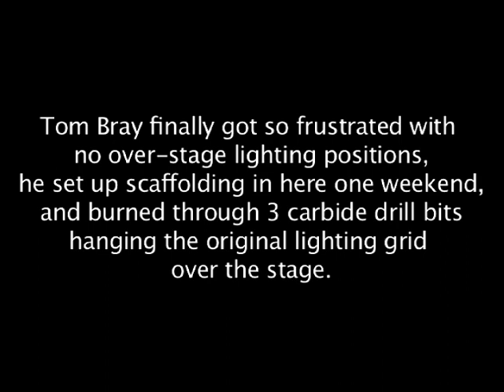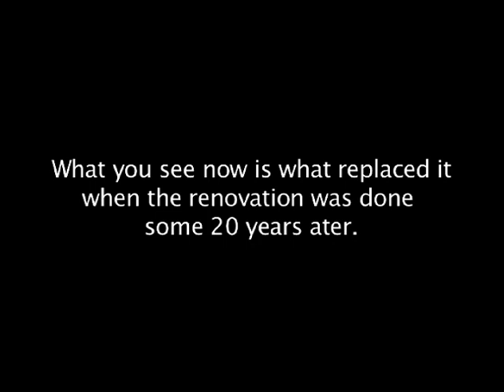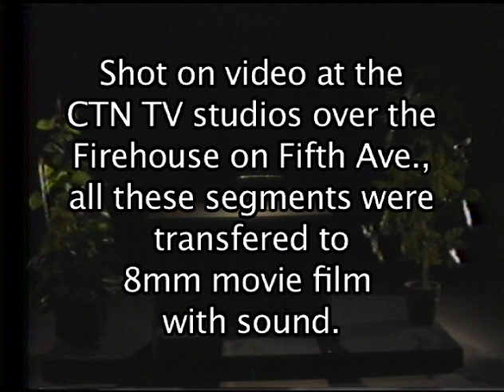Ann Arbor Brecht Company Bits & Pieces Reel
Excerpts from some video recordings from around 1990.